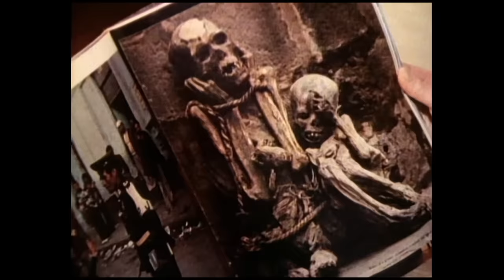The Rolling Stones - Too Much Blood - Official Promo